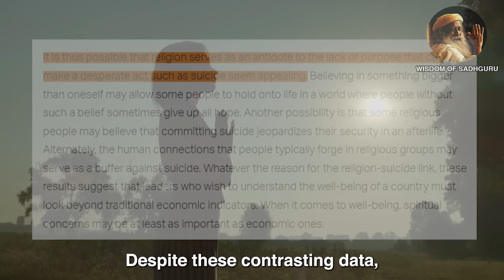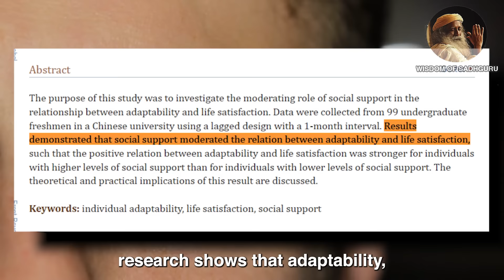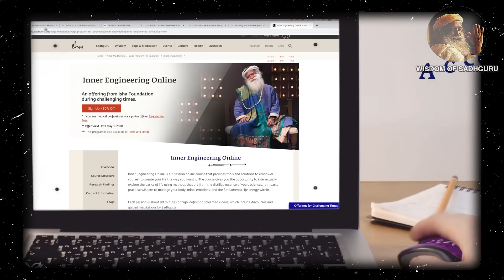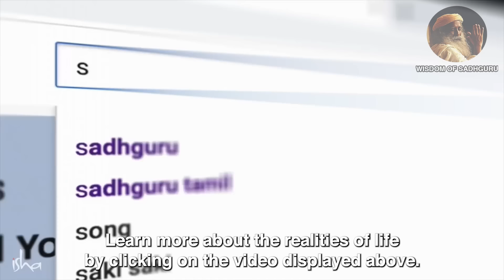TRUTHS You Need To Accept To Live A Happy Life | Sadhguru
Sadhguru discusses that it is important to open our minds to new ideas and possibilities instead of limiting it to what we are taught. He also stresses that we should direct ourselves in finding joy from this whole process of exploration.

Sadhguru is a yogi, mystic, and visionary. He is considered one of the 50 most influential people in India.

As you watch this video and listen to Sadhguru, think about how to live his insights in your own life and see how it changes your disposition more positively.

Like this video and share it with your family and friends whom you care about.

▶ Sadhguru’s Books

▶ Sadhguru’s Favorite Books:

1. 20,000 Leagues Under the Sea by Jules Verne

2. Gulliver's Travels by Jonathan Swift

3. Robinson Crusoe by Daniel Defoe

4. The Admirable Crichton by JM Barrie

5. Jonathan Livingston Seagull by Richard Bach

6. Illusions by Richard Bach

7. The Prophet by Khalil Gibran

8. The Book of Mirdad by Mikhail Naimy

9. The Whale by Herman Melville

10. Tolstoy & Dostoevsky Books

10.1 War and Peace by Leo Tolstoy

►Footage licensed through:
Envato / Storyblocks